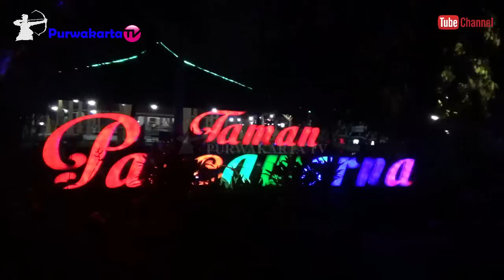KANG DEDI MULYADI & SULE OBRAL GEDE || Bale Sawala Yudistira Purwakarta 1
Seru Lucu Pikaseurieun & Penuh makna, OBRAL GEDE Ngobrol Bareng Kang Dedi Mulyadi & Kang Sule di Bale Yudistira Purwakarta Istimewa tadi malam Sabtu 16 Pebruari 2019
Dihibur Ku grup Musik MK9 Purwakarta

Assalamu'alaikum
Sampurasun 🙏
Pungkas Acara OBRAL GEDE Ngobrol Bareng Kang Dedi Mulyadi & Kang Sule di Bale Yudistira Purwakarta Istimewa tadi malam Sabtu 16 Pebruari 2019